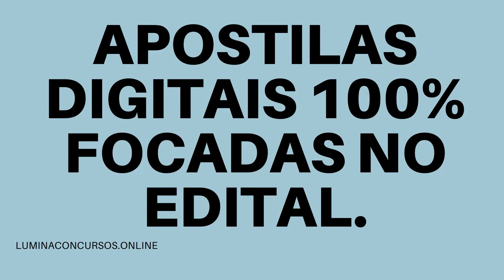APOSTILA FUNDAÇÃO ABC SP 2021 ANALISTA DE SEGURANÇA INFORMAÇÃO SÊNIOR II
A Fundação do ABC torna público o edital de um novo Concurso Público, que tem por objetivo o provimento de 10 vagas imediatas, bem como a formação de cadastro reserva de profissionais de nível superior.